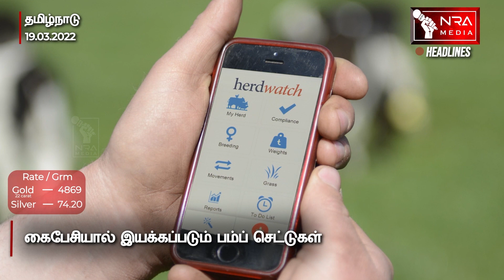Pondicherry News | HEADLINES | இன்றைய தலைப்புச் செய்திகள் | MAR 19 | PUDUCHERRY NEWS | NRA MEDIA